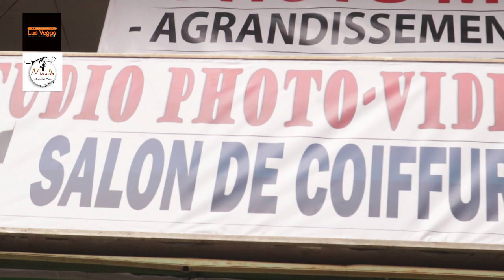⛔ Attention⛔ Les Plaintes de Françis MVEMBA et MITOUMBA contre leurs❤️❤️❤️❤️❤️🤣🤣🤣(5 minutes de rire)